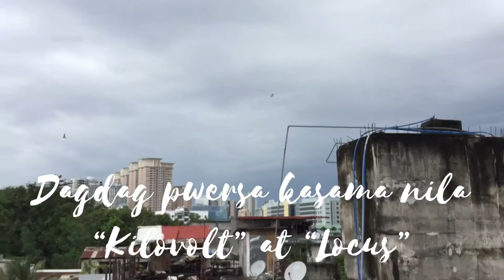Young Bird biglang SUMIBAT!! Unexpected Loft Fly | Daji Loft | Jibi Barrera - vlog #02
Nag viewing kami, Biglang sumibat! yun pala handa ng mag loft fly! 🔥🔥🔥